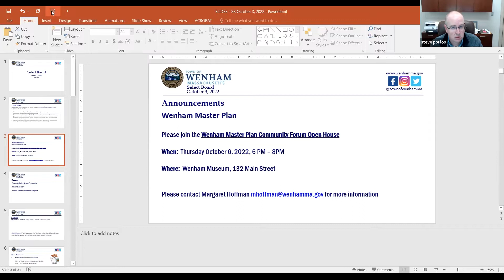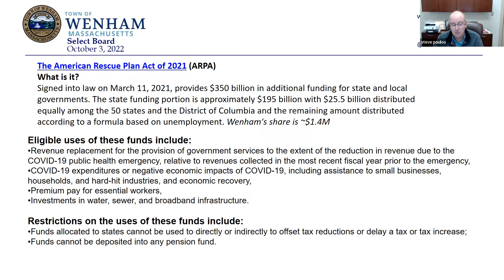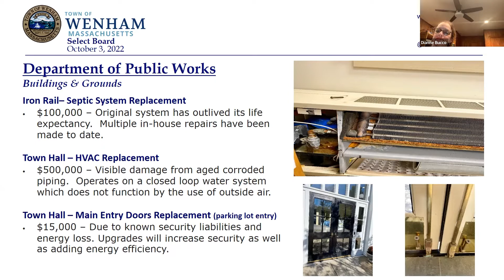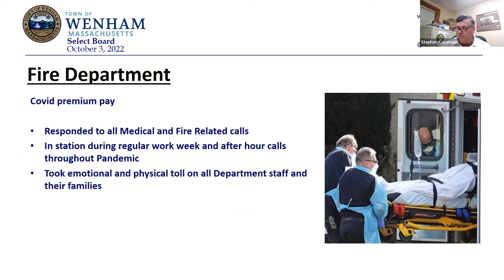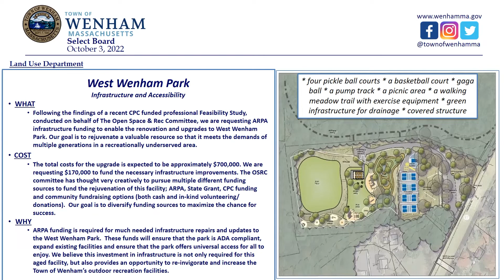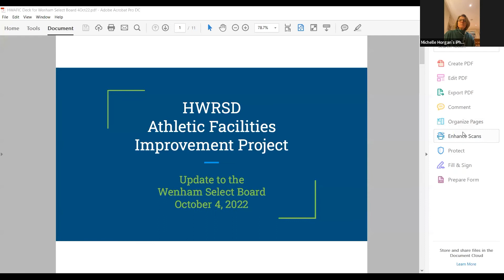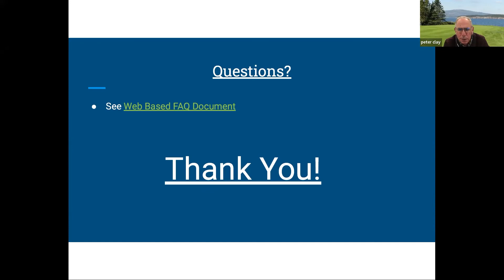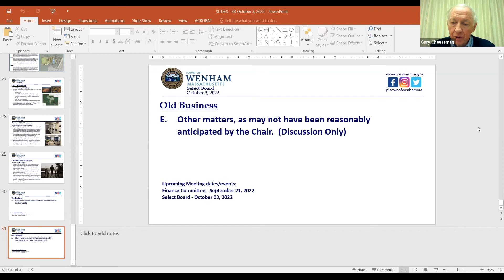Wenham Select Board 10.3.22